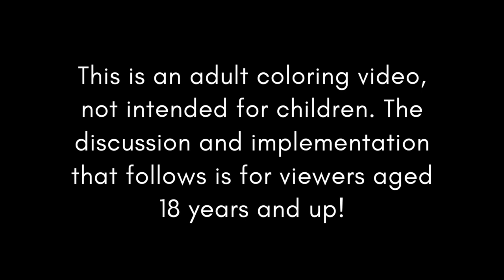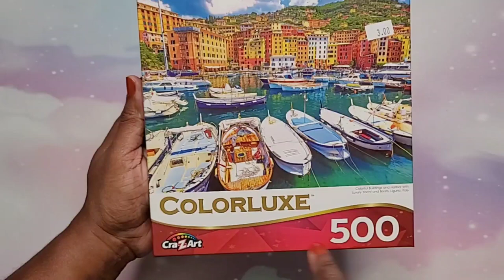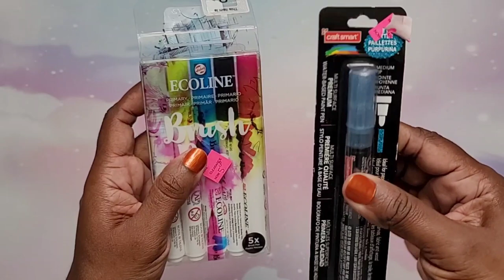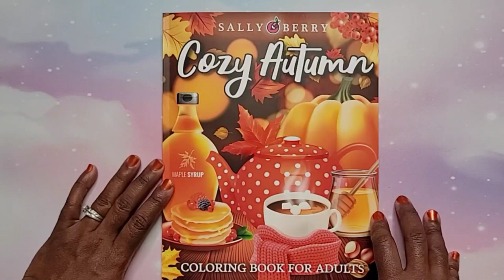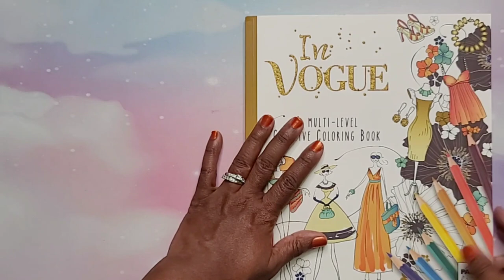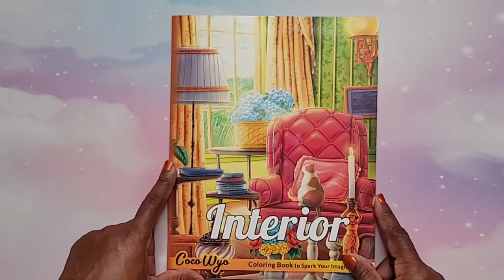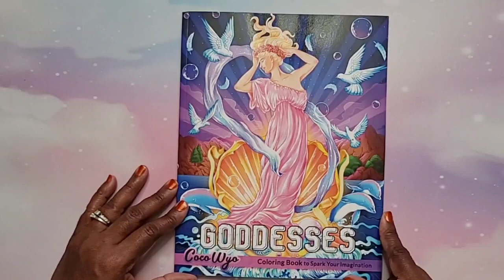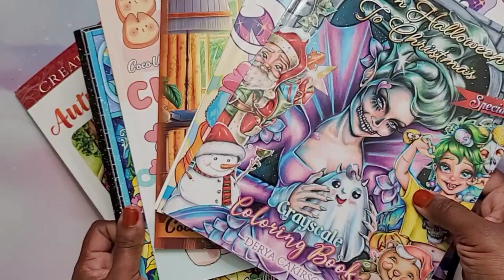OOOPS It Happened Again! Large Haul of Adult Coloring Books, Supplies, Happy Mail & More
Hey BEAUTIFUL PEOPLE!! It happened again ya'll! Another haul of adult coloring books, supplies, happy mail and more. I hope that you enjoy the video!

Channel Mentions

Kori @ColorfullyOptimistic

Buffalo Games - Treasures of The Great Outdoors - 1000 Piece Jigsaw Puzzle

Buffalo Games - Josephine Wall - Eros and Psyche (Glitter Edition) - 1000 Piece Jigsaw Puzzle

Buffalo Games - Autumn Paradise - 1000 Piece Jigsaw Puzzle

Buffalo Games - Farmers Market - 1000 Piece Jigsaw Puzzle

Ecoline Brush Pens Primary Set

Cozy Autumn Coloring Book

Handbags by Bye Bye Studio

Sneakers by Bye Bye Studio

Garden Paths & Forest Trails

Dream Bean - Coffee Lovers Coloring Book

Geometric Coloring Book

Inspire Matthew & Mark

Black Girl Magic Coloring Book

Prima Princesses

Watercolor With Me In the Forest

50 Safari Miniatures

Flowers Stained Glass

Cute Stuff

Mounts 5 Christmas

From Halloween to Christmas Grayscale

Autumn Charm

Rustic Autumn Scenes

Cozy Cabins

Happiness Color by Number Large Print

Positive Quotes Coloring Book

50 Halloween Miniatures

All Time Hits 100 Color by Number Sachin Sachdeva

Meine Reise durch Europa